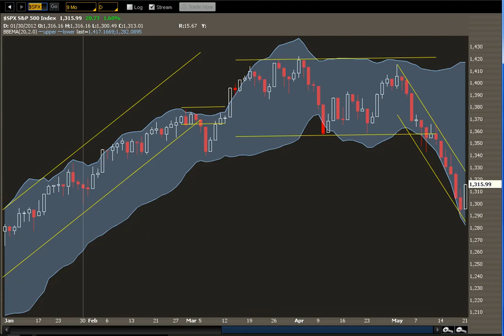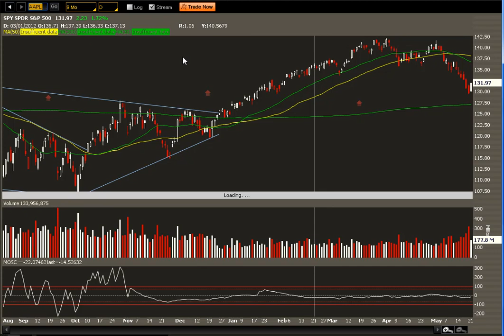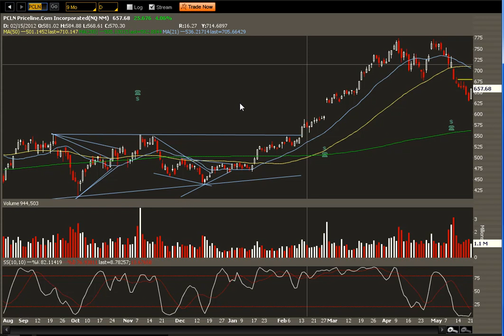Stock Options Trading and Current stock market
The market has been traveling in this downward channel consistently since May 2 , and it is not about to change direction. Stock options trading has become difficult at best. Take a listen